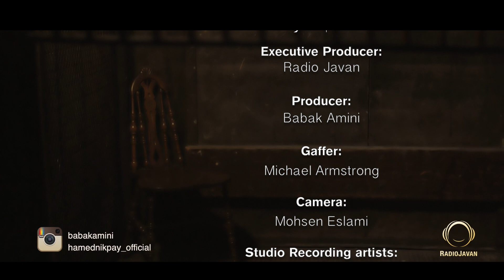Hamed Nikpay & Babak Amini - "Daame Degar" OFFICIAL VIDEO |حامد نیک پی و بابک امینی - دام دگر نمیکشم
موزیک ویدیو حامد نیک پی و بابک امینی به نام دام دگر در اپ و وبسایت رادیو جوان

دانلود آهنگ حامد نیک پی و بابک امینی به نام دام دگر در اپ و وبسایت رادیو جوان

:متن آهنگ دام دگر از حامد نیک پی
دامِ دگر نهاده‌ام تا که مگر بگیرمش
آنکه بجست از کفم
آنکه بجست از کفم بارِ دگر بگیرمش

آنکه به دل اسیرمش در دل و جان پذیرمش
گر چه گذشت عمر من
گر چه گذشت عمر من باز زِِ سر بگیرمش

راه برم به سوی او شب به چراغ روی او
چون برسم به کوی او حلقه ی دَر بگیرمش
حلقه ی در بگیرمش

خواب شدست نرگسش، زود درآیم از پسش
کرد سفر به خواب خوش
کرد سفر به خواب خوش راه سفر بگیرمش

Directed By: Amir Soleimani
Lyrics: Molana
Arrangement: Babak Amini
Cover Art: Jamal Dehghanpoor